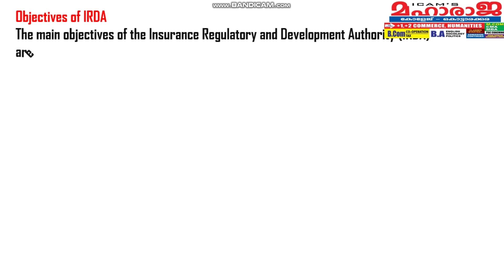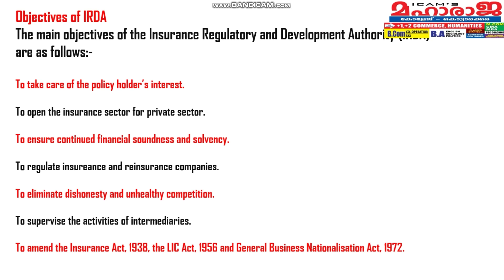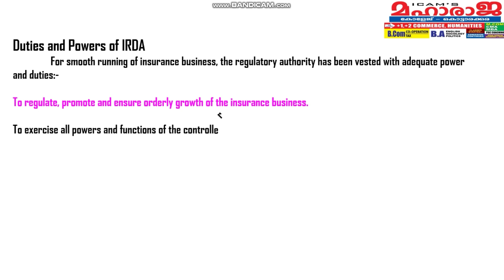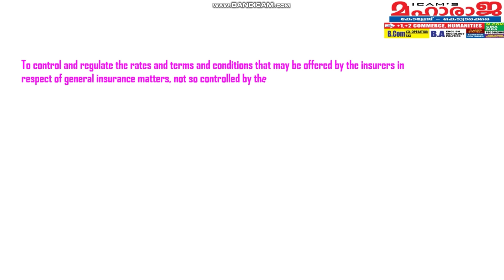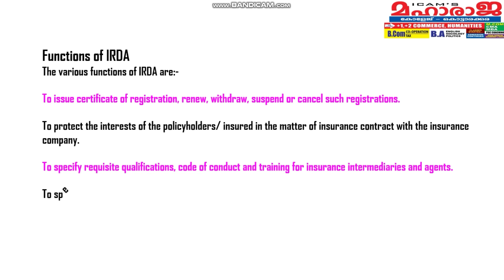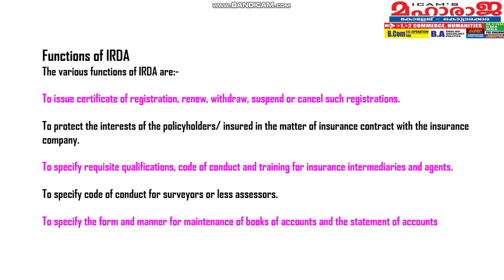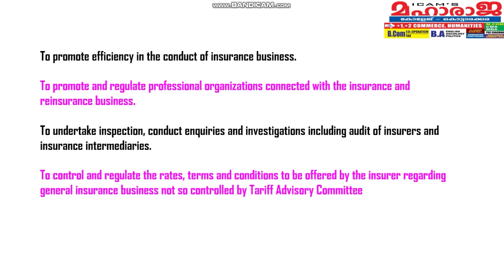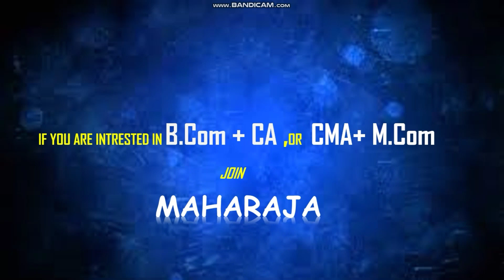BRF. b.com Second Year